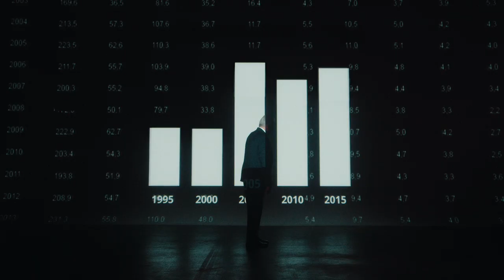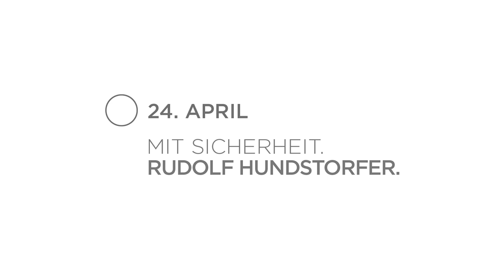Rudolf Hundstorfer: Mit Sicherheit. Immer für uns.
Das höchste Amt im Staat ist von großer Bedeutung. Gerade in schwierigen Zeiten ist kein Platz für Experimente an der Spitze des Staates.

Rudolf Hundstorfer ist der Kandidat, der Verlässlichkeit, Besonnenheit und Stabilität garantiert.

Mehr Informationen über Rudolf Hundstorfer und die Kampagne für die Bundespräsidentenwahl 2016 finden Sie